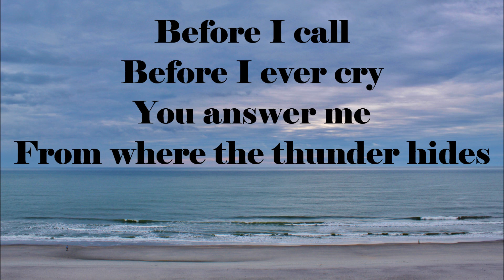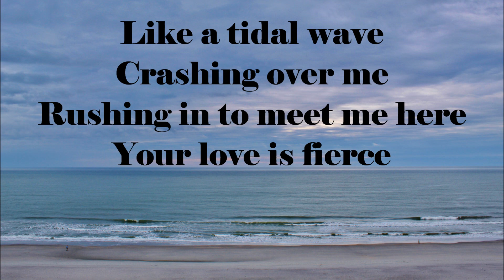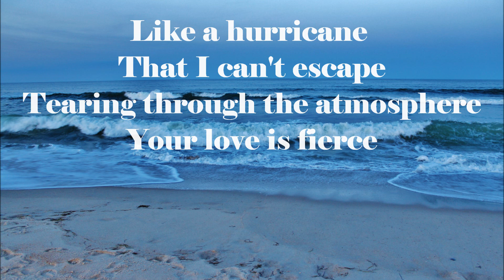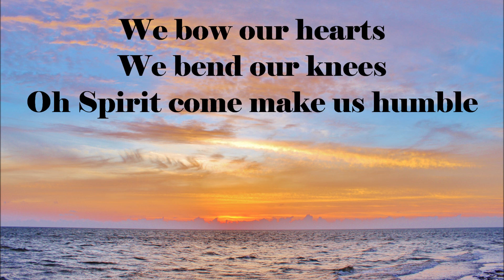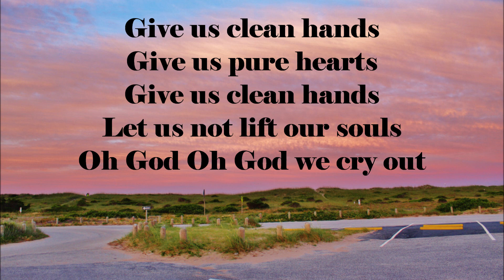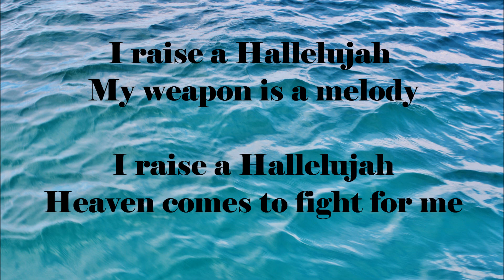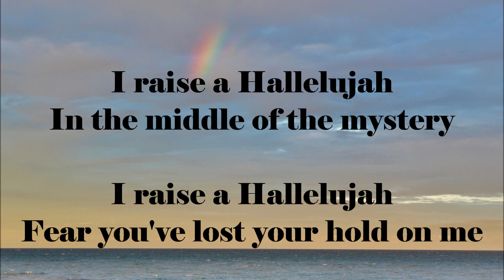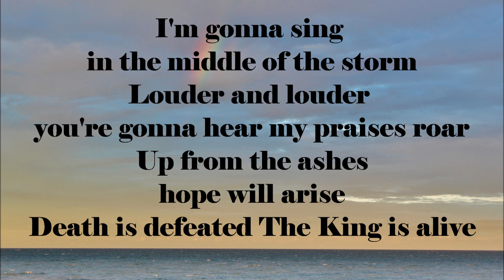Friendship UMC (Newton, NC) Service 3/29/20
Online worship service for Friendship United Methodist Church of Newton, NC for 3/29/20.